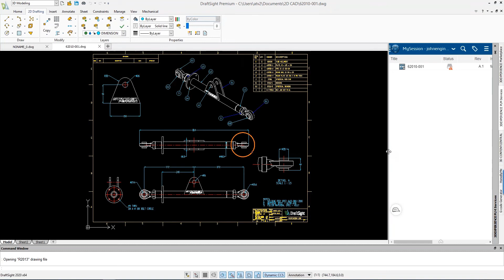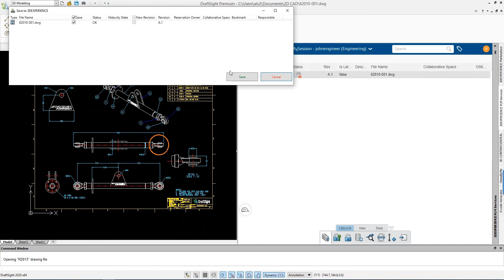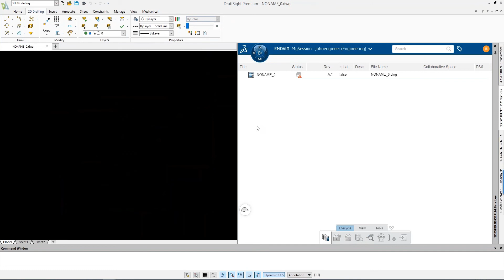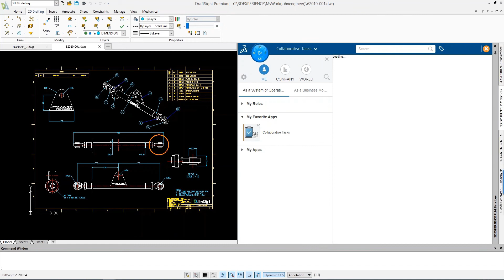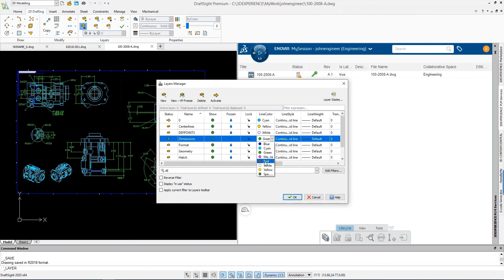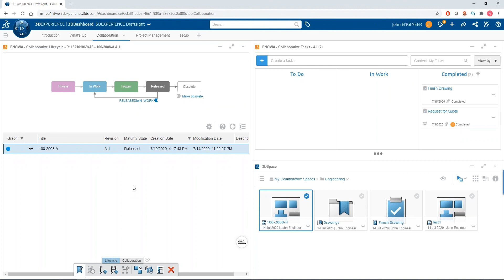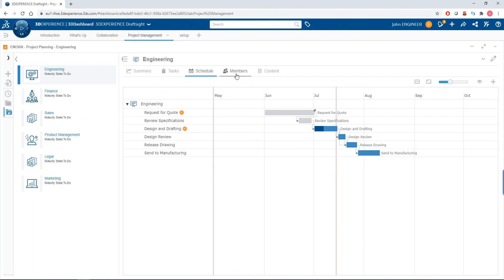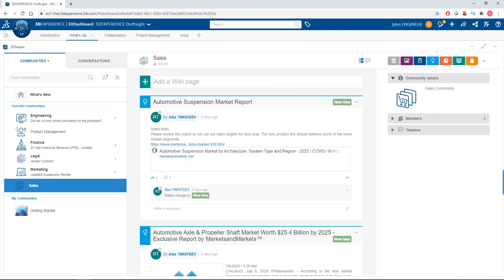Demo - 3DEXPERIENCE DraftSight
Demonstration of 3DEXPERIENCE DraftSight